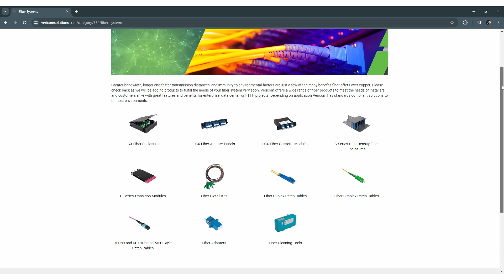How To Change Polarity On Fiber Duplex Patch Cables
Our Fiber Duplex Patch Cables, made with Corning® Fiber Optic Glass, deliver superior optical performance and feature a 1.8mm duplex cable with 900um buffered fiber and aramid yarn for strain relief. Shipped in standard A-B polarity, these patch cords can be easily modified to suit various data center applications requiring different polarity configurations. Available in OS1/OS2, OM3, OM4, and OM5 fiber types, our cables meet TIA-568-C.3 standards. Watch this video to learn how to quickly change the polarity, ensuring efficient installations.

Product Shown in Video...

Related Products...

📹 How To Clean Fiber Optic Connectors With Vericom Fiber Optic Cleaning Tools

About Vericom...
Vericom Global Solutions is a leading provider of network infrastructure and connectivity solutions for enterprise, government, and operator markets. With global headquarters in Knoxville, TN, we provide best-in-class solutions to more than 30 countries worldwide. We deliver a comprehensive product portfolio designed to meet our customers’ network infrastructure needs in an increasingly connected world through our global network of distributors and integrators. In addition to our innovative design, engineering, and manufacturing capabilities, we are the relationship of choice for a diverse family of clients worldwide who are confident in our ability to consistently perform to a standard of excellence that is without equal in the industries we serve.